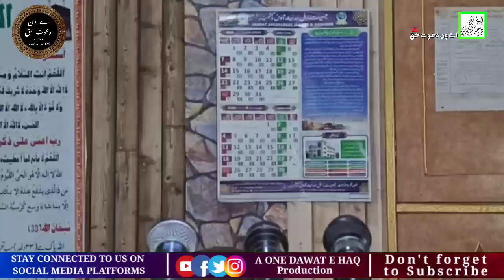Jummah Khutba Mukhtar Ah Chopan 12 May 2023